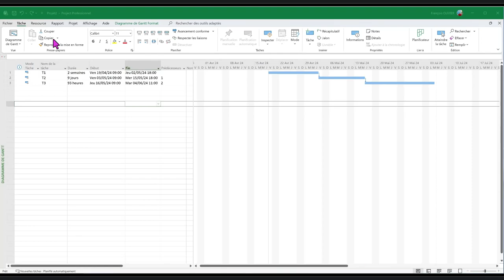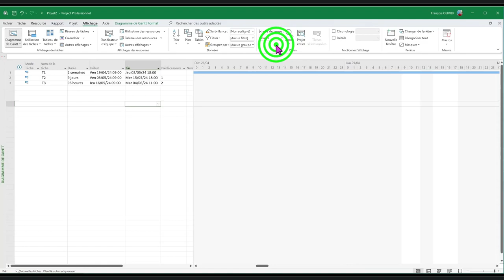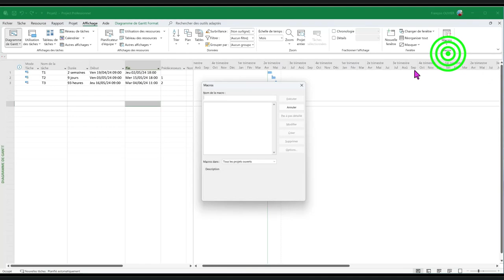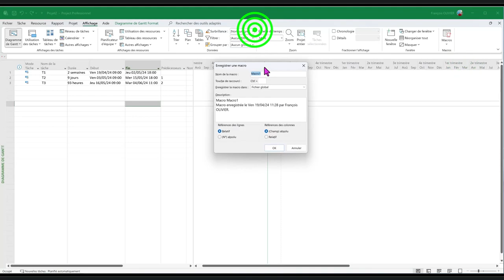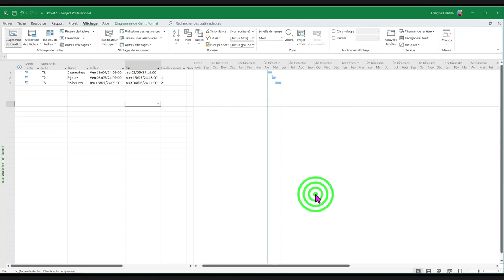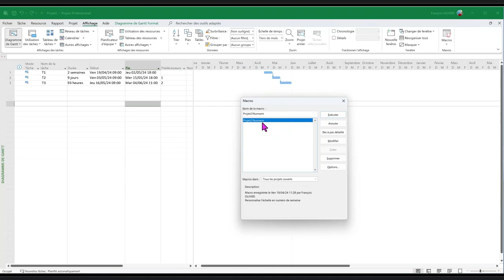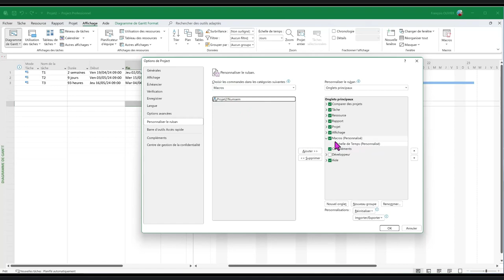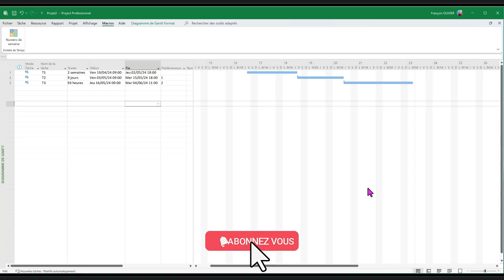MS Project : Enregistrer une macro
Dans MS Project, la modification de l'échelle de temps pour visualiser le diagramme de Gantt dans de bonnes conditions est importante. Cependant, MS Project ne conserve pas toujours la configuration de l'échelle de temps. Il est possible de revenir rapidement à la configuration souhaitée en enregistrant une macro.

Dans cette vidéo-formation sur MS Project, je vous propose d'apprendre comment enregistrer une macro et l'ajouter à un nouvel onglet.

00:00 Introduction
00:33 Personnalisation de l'échelle de temps en numéro de semaine
04:04 Inconvénient de la personnalisation de l'échelle de temps
05:01 Enregistrement d'une macro
08:55 Utilisation de la macro via l'onglet affichage
09:44 Création d'un nouvel onglet et personnalisation du ruban